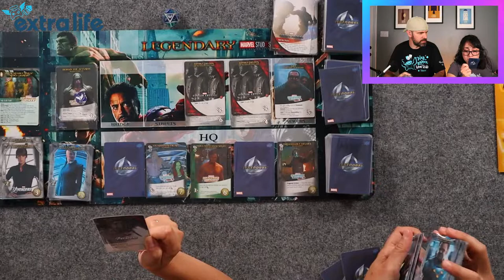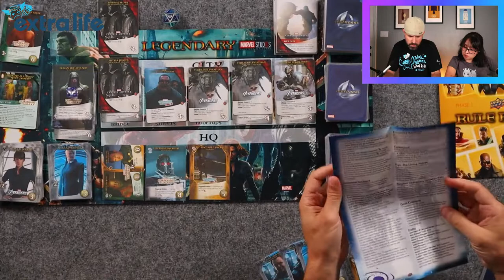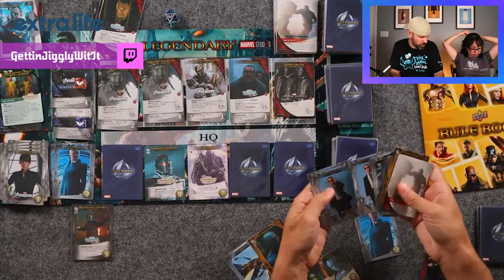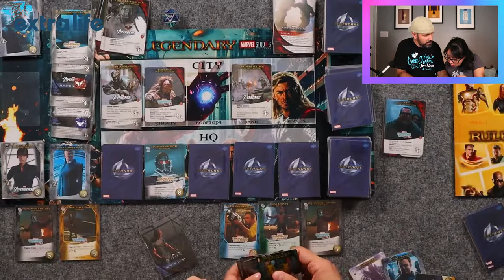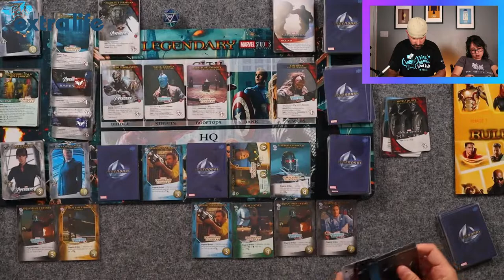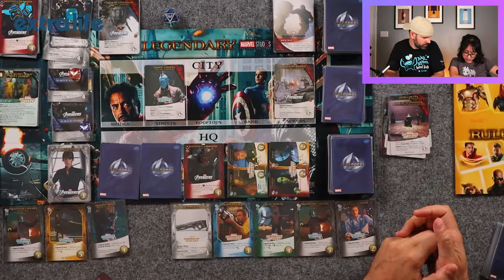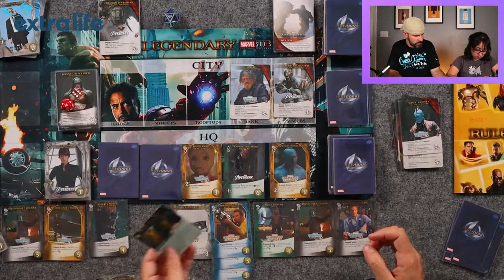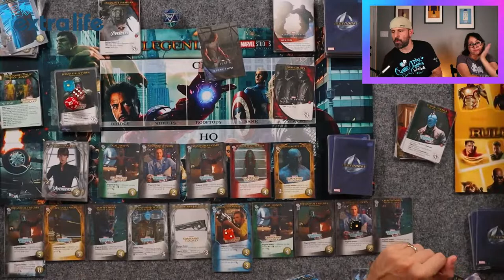Marvel Legendary Marvel Studios Guardians of the Galaxy Gameplay vs Ronan & First Impressions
Live 2-player playthrough of the Marvel deck building game Legendary Marvel Studios Guardians of the Galaxy by Upper Deck. Can Star-Lord, Gamora, Rocket Racoon, Groot, Drax and Nick Fury defeat Ronan the Accuser and the Followers of Ronan and then escape Kyln Space Prisons?

100 BCW Top Loaders
250 PC Gems/Jewels for Games
4 PC Felt Hexagon Dice/Game Piece Trays
Vallejo Wizkids Paint Set
Game Night Score Book

💜 Legendary Marvel Unboxing: Coming Soon

0:00 Starting Soon
3:37 Introduction
4:30 Overview
10:29 Extra Life D20 Roll
12:45 Legendary Marvel Playthrough
2:28:07 First Impressions (Review)

In space, the rule of law is more of a loose guideline, so someone has to guard the galaxy. As your adventure unfolds, recruit the well-meaning but questionable methods of the Guardians of the Galaxy to fight by your side against galactic threats, like Ronan the Accuser! This new exciting Marvel Cinematic Universe Legendary expansion features characters from the first and second Guardians of the Galaxy movies. Ride across the Legendary cosmos with these mighty misfits in your hand.

This expansion includes 5 Heroes, 2 new Masterminds and Villain groups and requires a Marvel Legendary Core Set to play. This expansion is ideal to join the Marvel Studios Phase 1 Base Set.